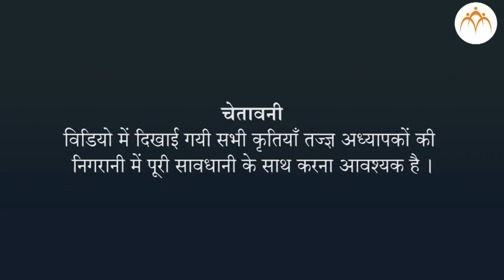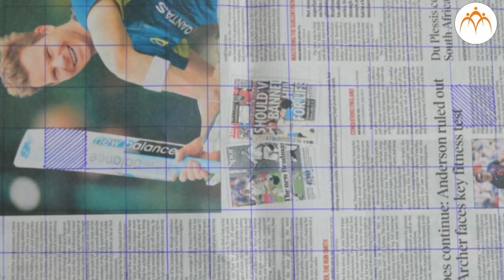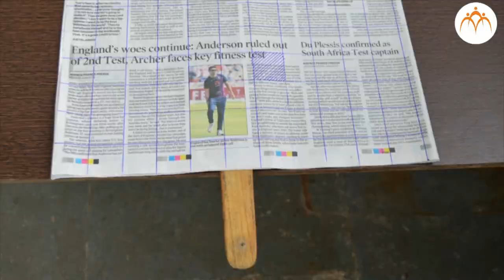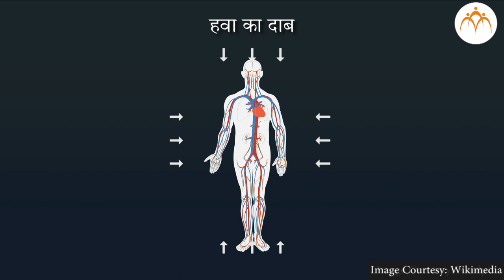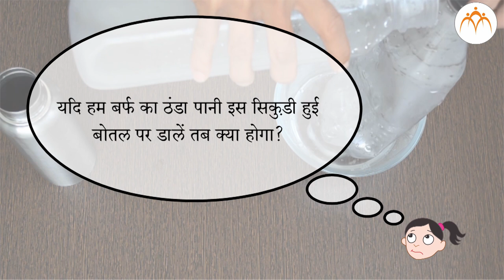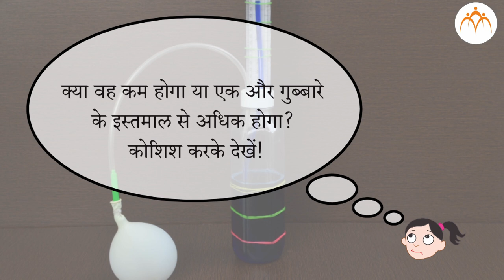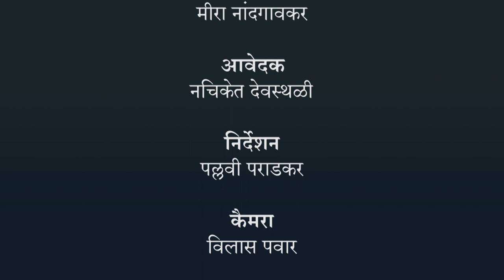वायू का दबाव - हिंदी